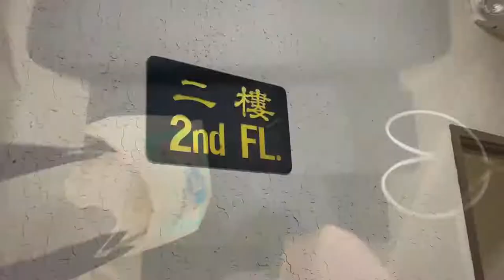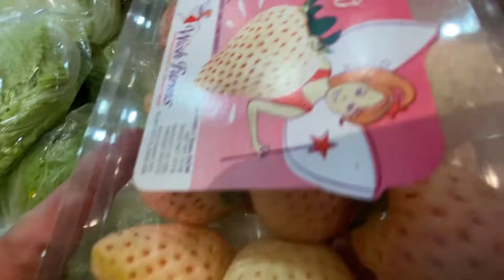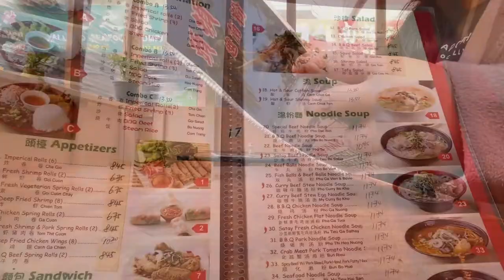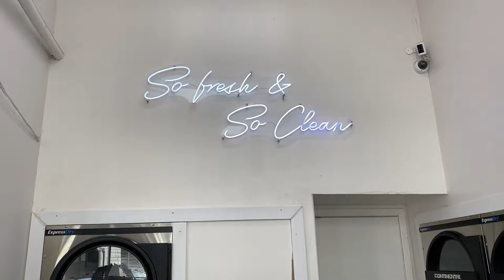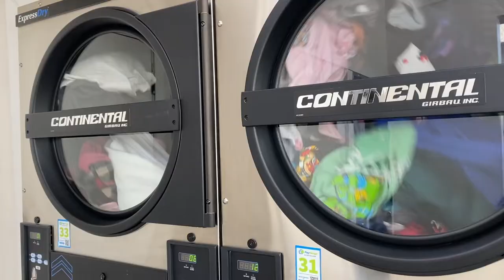*NEW* a day in my life vlog | Eye Doctor, shopping in Chinatown, lunch and laundry :)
Living in San Francisco | a day in my life Vlog #3  March 2022

Hi! Im Krishna! In today's daily vlog I go to the Eye doctor, shop for some groceries in Chinatown, have lunch at one of my favorite Vietnamese restaurants and do some laundry.

*living in San Francisco Vlog